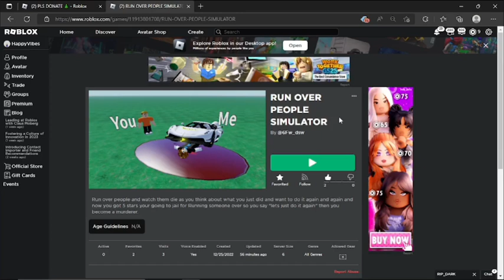ROBLOX MEME GAMES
Roblox games that i made i really want the gold crowns of o's And I Work Really Hard So Please Play To Help Me.